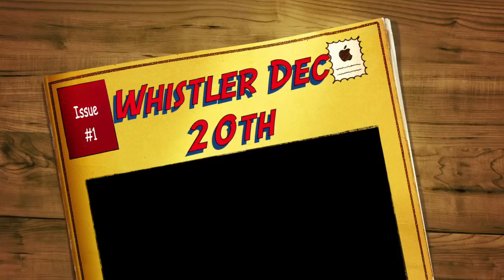Whistler Dec 20th 2015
Epic pow day at Whistler